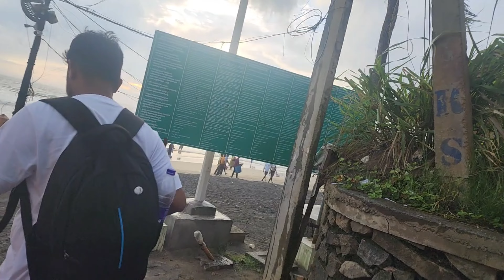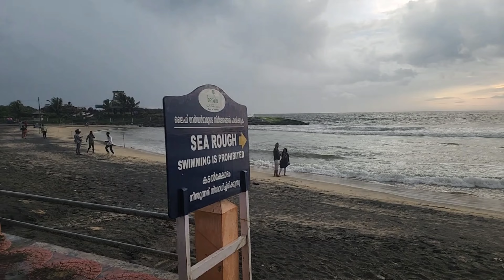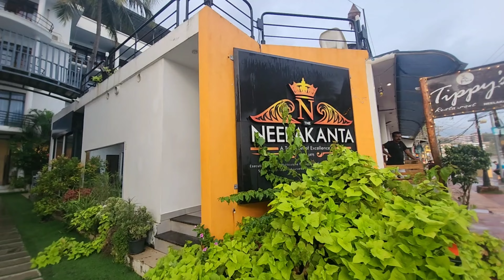Kovalam Beach|Best beach⛱️ of Kerala|Kanyakumari to Kovalam beach|Best places to visit😀|EP-9|NSA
Haanji bhaiyo jaha pe honge bilkul badhia se honge bilkul mauj mei honge tumhare bhai tarah. Main hu tumhara bhai Ankit once again welcome back to my YouTube channel jiska naam hai [NSA] Agar mere channel ko abhi tak subscribe nai kiye ho to channel ko karo subscribe, video ko karo like, aur jitna ho sakhe faila do.

camera camera cover